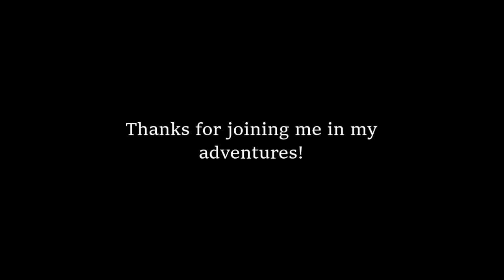The Simple Life of a Wood Carver ~ Starting a New Chapter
I'M MIKE STINNETT- WILDLIFE ARTIST AND WOOD CARVER

Out in the country, life is simple. I'd like to share some of the peaceful moments, the adventures and the projects of an old wood carver like me.

Music Acknowledgements:
Acoustic Guitar 1 by Jason Shaw at Audionautix.com
Redwood Trail by Jason Shaw at Audionautix.com